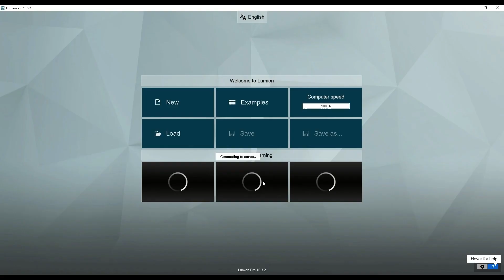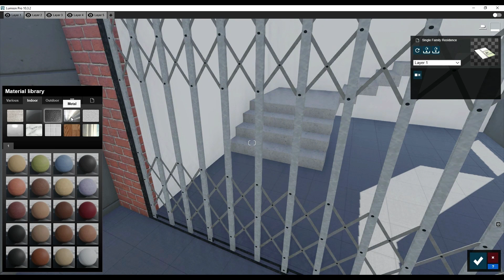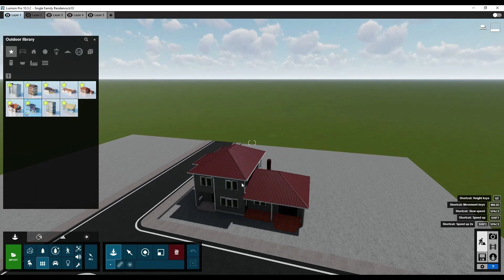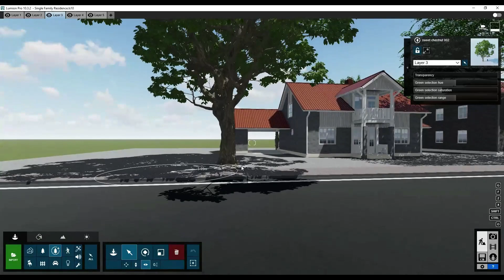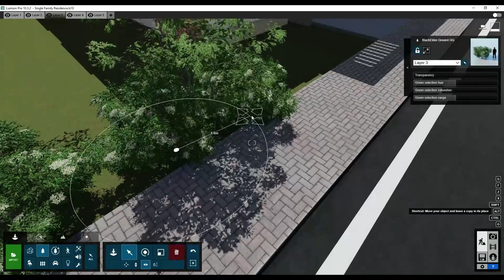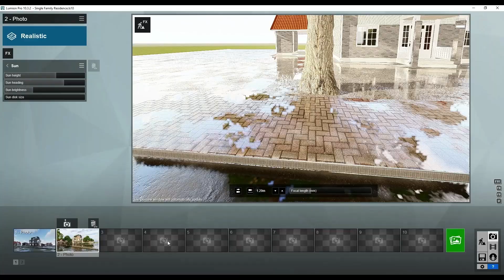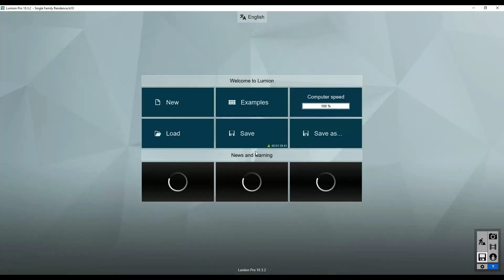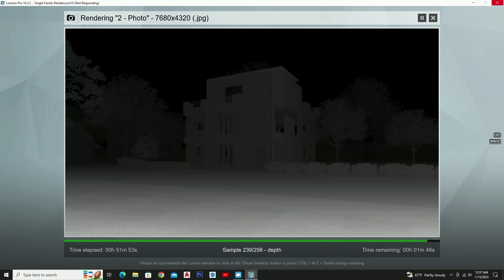Lumion Tutorial for Beginners : Realistic Render Tutorial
In this video I'm gonna show you how to make a realistic render with easy methods using software Lumion.
Modern House Exterior Render Tutorial for Beginners,

Hope you all like my Sketchup 3d model tutorial.
Happy Learning...